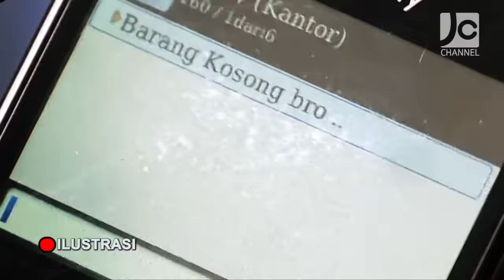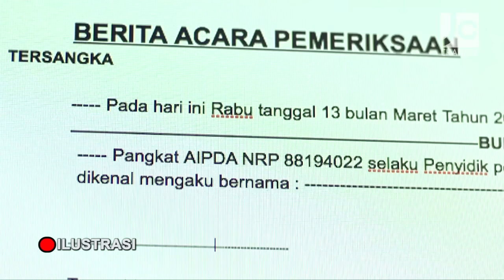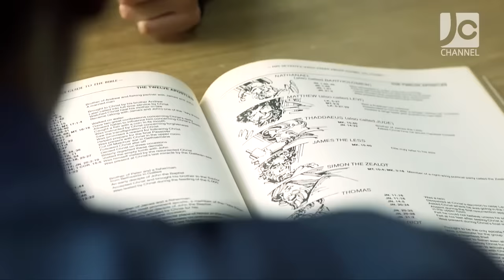KisahNyata - Meski Anak Seorang Pendeta, Aku Senang Konsumsi Narkoba - Daniel Wagania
Orangtuanya adalah seorang pemuka agama, tetapi itu tidak menyurutkan niatnya untuk mengonsumsi narkoba. Ia bahkan bertindak lebih gila lagi yakni menjadi seorang bandar. Inilah bagian kehidupan dari seorang pemuda bernama Daniel Wagania.

Kisah nyata ini merupakan bagian dari Tayangan Solusi SCTV Eps. 23